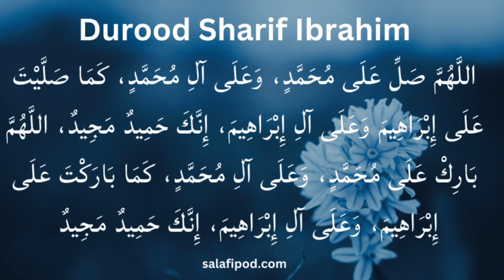ab dolat mand hona muskil nii | Ameer banne ki dua | wazifa | you will become rich meharban Ali amal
Ameer hone ke dua /Ameer hone ka wazifa /Ameer hone ka tarika /Ameer hone ka tarika /Ameer hona Hai to sabse pehle namaz padoo /or apne Maa baap ki khidmat karoo / or fir dua Karo insha allha jaruru apki doulat main izafa hoga ameen 🤲🕌🕋❤️🌹